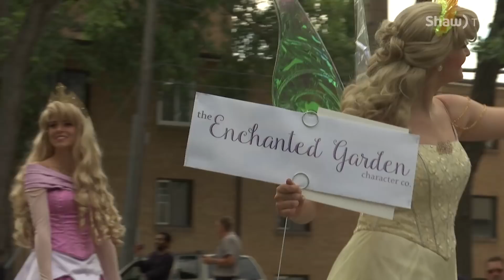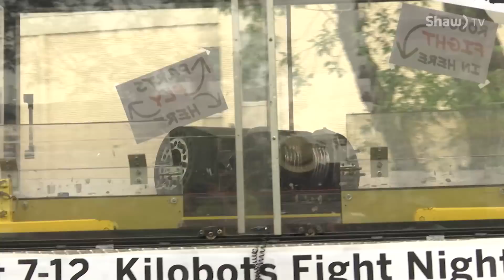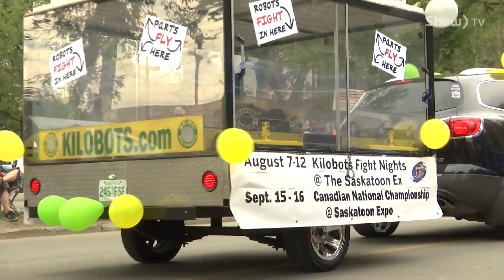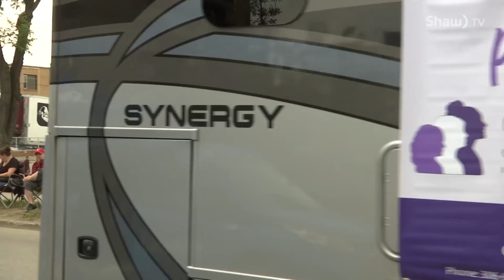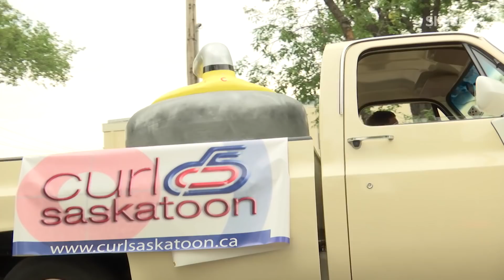2018 Saskatoon Exhibition Parade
Winding its way through downtown Saskatoon, the Exhibition Parade is the official kickoff to the annual Saskatoon Ex.